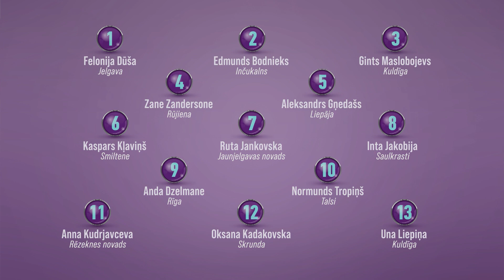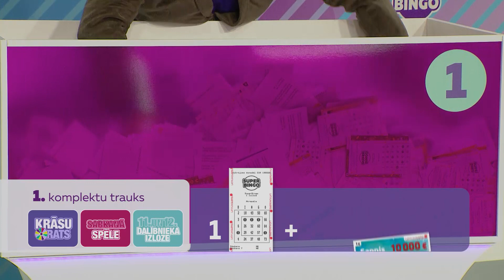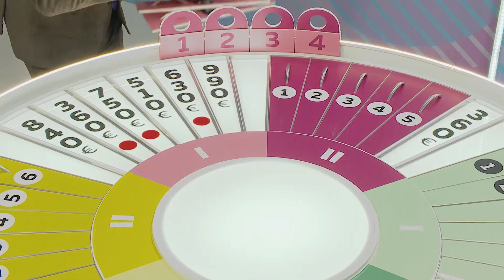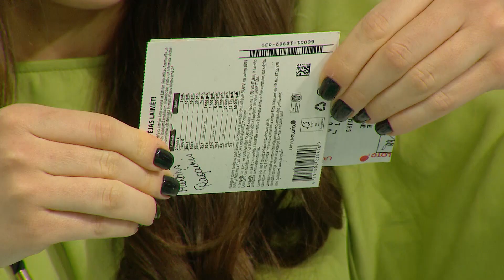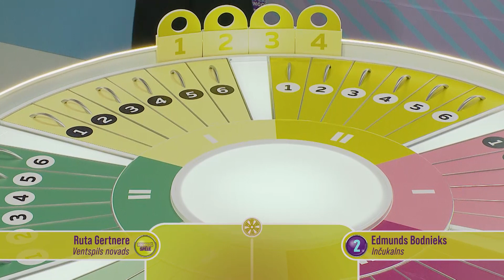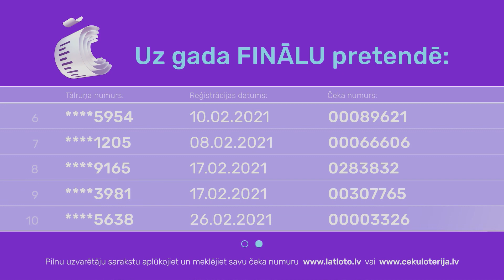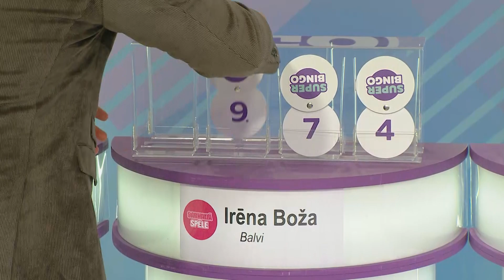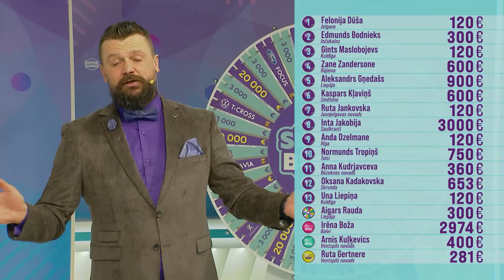SuperBingo TV izloze – 14.03.2021.